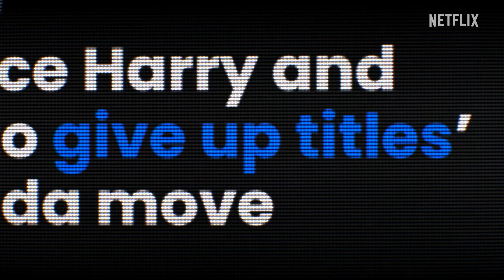هاري وميغان | المقدمة الرسمية 2 | Netflix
"هاري وميغان". يستمرّ عرض حدث Netflix العالمي في 15 ديسمبر.

هاري وميغان
مجلّد 1: يُعرض الآن
مجلّد 2: 15 ديسمبر

في سلسلة وثائقية متعمقة وغير مسبوقة، يسرد دوق ودوقة "ساسكس" الجانب الآخر من قصة حبّهما الشهيرة. وعبر ستّ حلقات، يستكشف المسلسل الأيام الأولى السرّية من علاقتهما وصولًا إلى التحدّيات التي أشعرتهما بأنهما مجبران على التنحي عن منصبيهما الدائمَين في مؤسسة الحكم. وتتعمق السلسلة في مواضيع أكثر من مجرد قصة حبّ الثنائي، إذ ترسم صورة عن عالمنا وطريقة تعاملنا مع بعضنا بعضًا وذلك عبر عرض تعليقات الأصدقاء وأفراد من العائلة لم يتحدث معظمهم علنًا من قبل عمّا شهدوه، إضافة إلى مؤرخين يناقشون حالة الكومنولث البريطاني اليوم وعلاقة العائلة الملكية بالصحافة. وتُلقي السلسلة الوثائقية "هاري وميغان" للمُخرجة "ليز غاربوس"، الحائزة على استحسان النقّاد والمرشحة لجائزة الأوسكار ®Oscar مرتين والفائزة بجائزة إيمي ®Emmy، نظرة غير مسبوقة على أكثر قصة زواج تمّ تداولها في التاريخ.

نبذة عن Netflix
تُعدّ Netflix الشركة الرائدة عالميًّا في مجال تقديم خدمة البثّ الترفيهي، إذ يستمتع أكثر من 223 مليون عضو من أعضائها في أكثر من 190 دولة بعضوية مدفوعة لمتابعة المسلسلات والوثائقيات والأفلام الروائية وألعاب الهواتف الجوّالة بمختلف التصنيفات الفنّية واللغات. ويستطيع الأعضاء أيضًا الاستمتاع بالمشاهدة وإيقافها مؤقّتًا ثمّ معاودة المشاهدة في أيّ وقت وأيّ مكان، ويمكنهم تغيير الخطة في أي وقت.